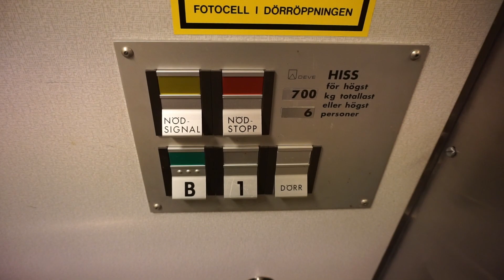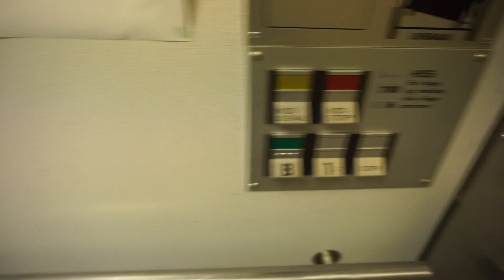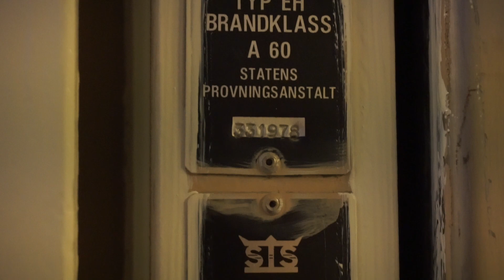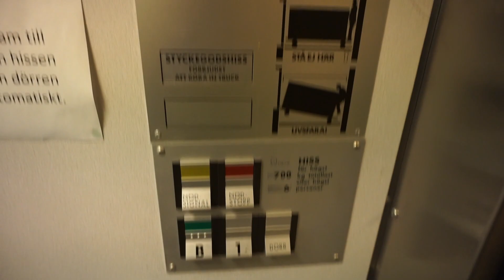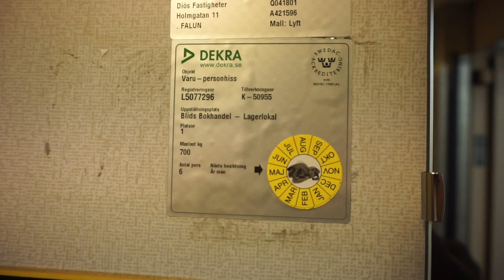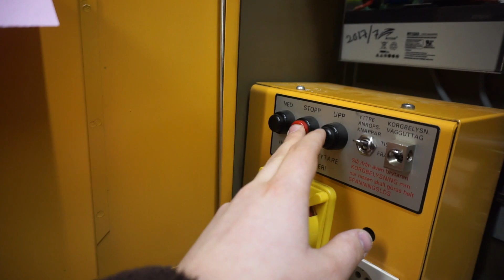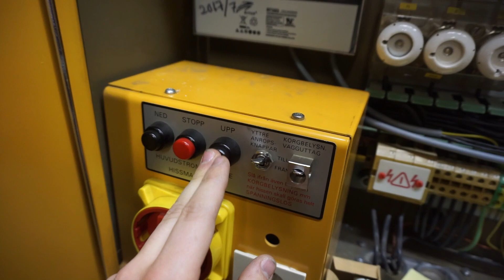Machine Room Tour! Original 1978 DEVE holeless hydraulic elevator @ Holmgatan 11, Falun, Sweden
Dalarnas Idrottsmuseum, entrance from Vattugränd

00:50 • 2x full rides
02:40 • Stop tests
03:40 • Alarm test
04:20 • Machine Room Tour!

Information
 • Location: Holmgatan 11, Falun, Sweden
 • Manufacturer: DEVE
 • Year: 1978
 • Serial: K-50955
 • Type: Holeless telescope hydraulic, relay controller
 • Capacity: 6 persons or 700 kg
 • Stops: 2